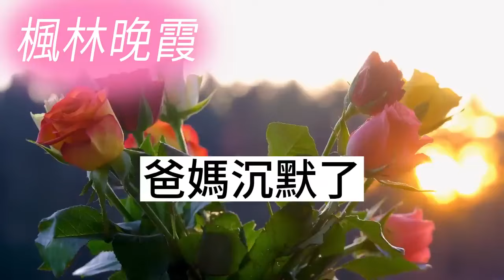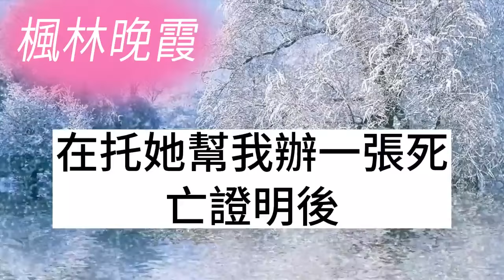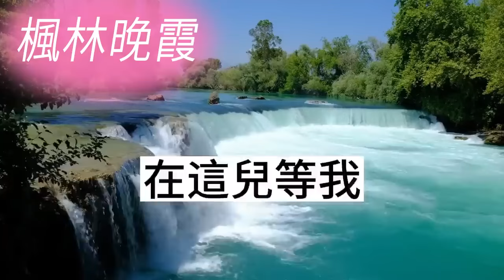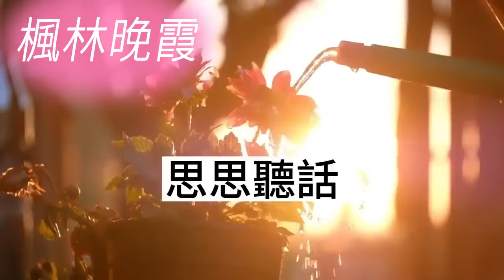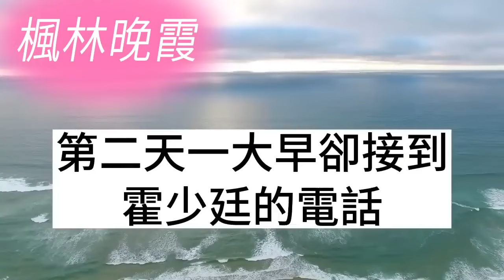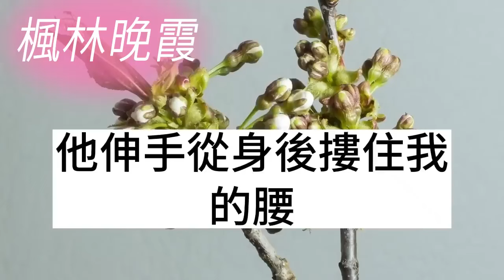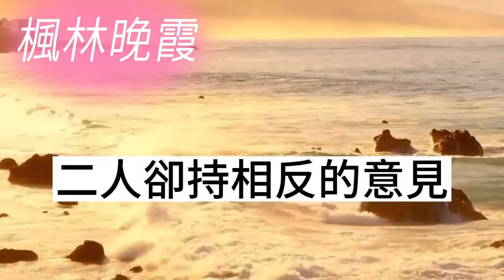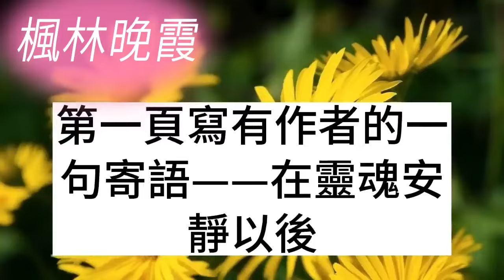我死後半年老公向我姐求婚，家人打電話通知我參加婚禮，唯一知道我死訊的閨蜜，在他們婚禮當天送去一排花圈，一份報告把他們送進監獄！枫林晚霞